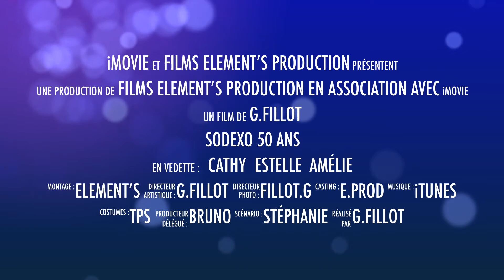SODEXO 50 ANS